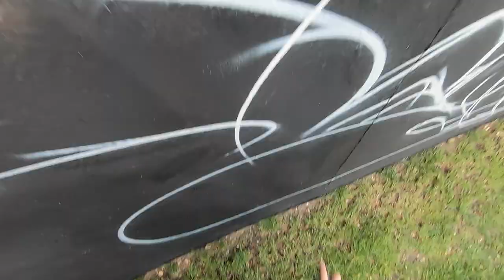The Secret Writer #9 | Theron | Reblys (only black, white and lemon!)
TheSecretWriter is by far the biggest graffiti name exchange in the world. Graffiti artist get the name of another Graffiti Artist via an online name picker. All the effort wille be recorded. All the artists have their own YouTube Channel.

Don't forget to put May 28th 2022 in your agenda. This day is the day that al 23 video's will be released in a row. Lots of hours of pure graffiti.

Are you able to guess which name the artist is painting before the video ends?

Please give your support to all the artists who provide you this unique experience. Also spread the word among your friends and family.

So here it is - the big one - the fifth 'Secret Writer' collaboration. United 23 channels add names to a name randomizing app and we all get a name chosen totally at random via email. Nobody knows who the other artists gets and who will paint our name. This time we are back bigger and better than ever with some BIG names stopping by for a go. This surely is the biggest Graffiti event ever to be held on YouTube and perhaps the biggest art project too. Big up to all the other artists that have participated in this project, it has been a pleasure working with you guys and look forward to the next one

Check out the of the artists
The artist Block
MAUY MSV
Werms Two
Kid Crayon
misterhir
rasexone1:
Fusion_Walls
Fcn_Cfk
EKS Graffiti Vlogs
wHin 3
Rusty Graffiti Reviews:
MAGNES
Waive
idem1 tv
Daiso One
Goke
 iameech
JakesBeats
suberebus
SOTEPNIQUES
Vent One
REBLISONE
THERON

Once again we are trying to build up a following so if you're interested in what we are doing and want to support more videos like this - please hit like and subscribe to the channel - respect...